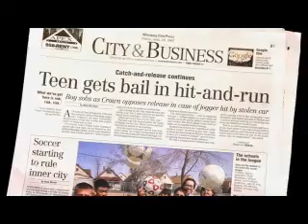Revolving Door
Manitobans aren't laughing and there's good reason why. Gary Doer had nearly a decade to get thugs off our streets but he did nothing.